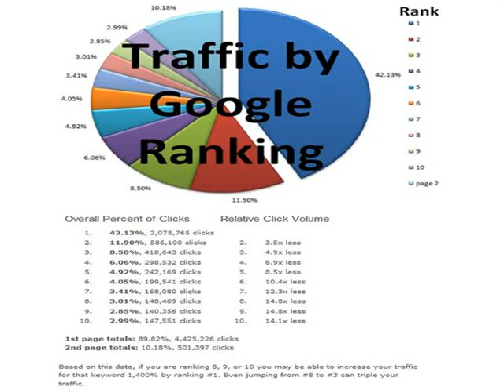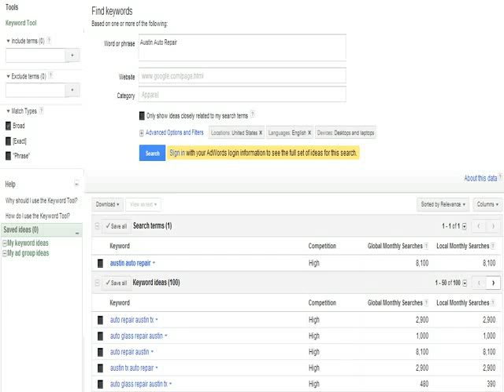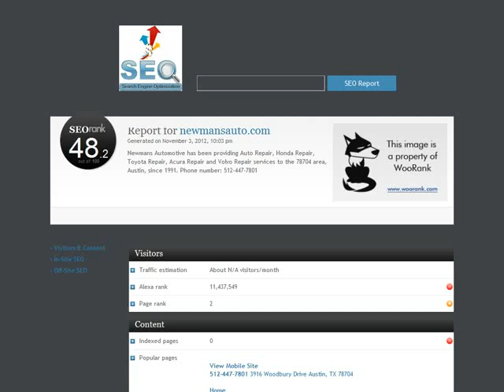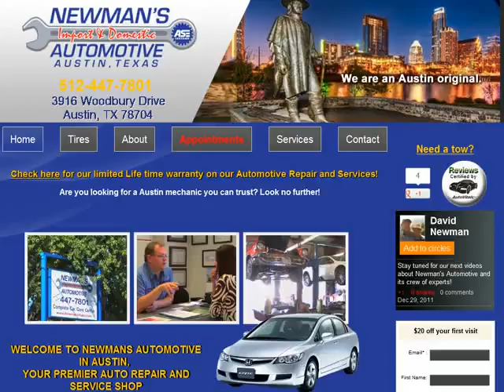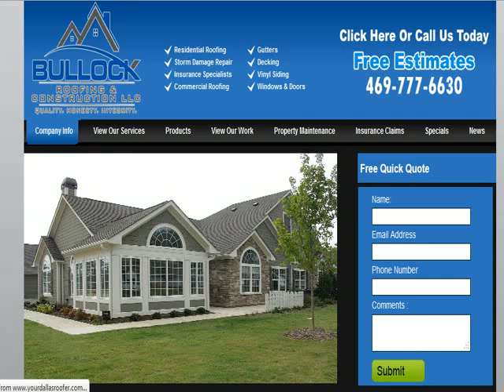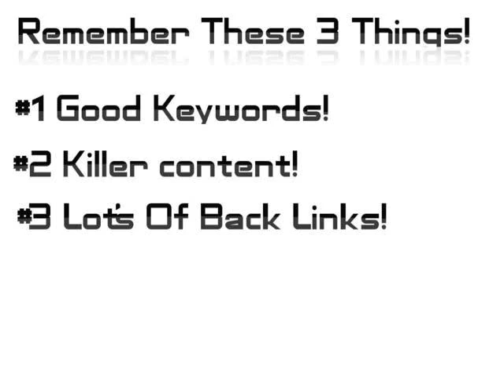Newman's Import Auto Repair